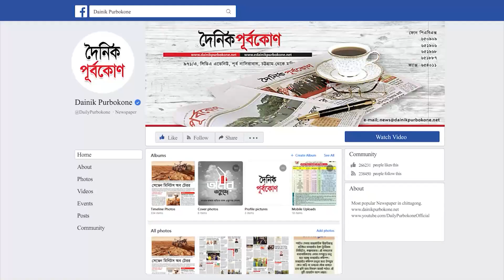ছাগলনাইয়ায় বন্যার্তদের মাঝে ভোগ্যপণ্য-ওষুধসহ চিকিৎসাসেবা প্রদান | Dainik Purbokone